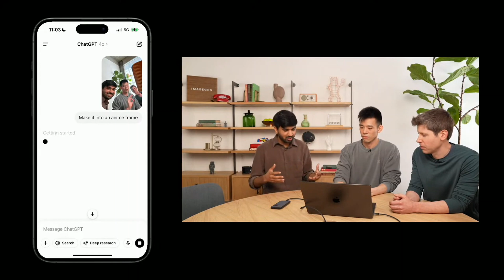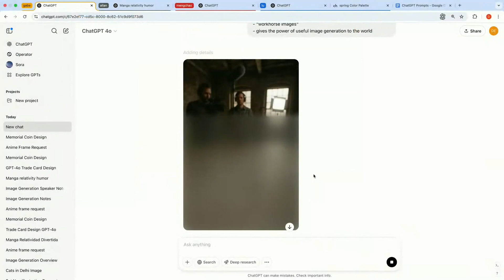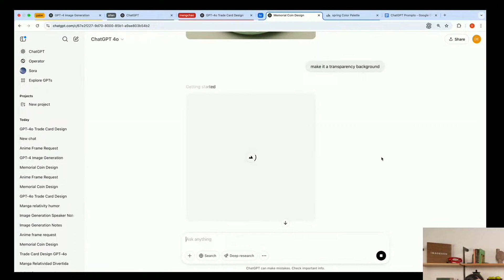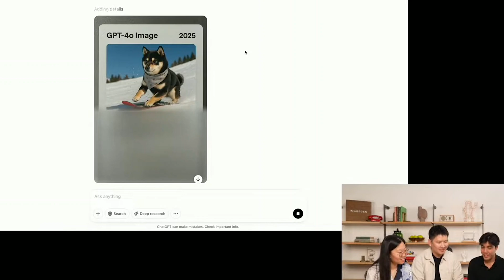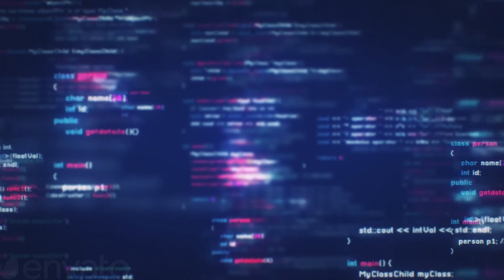Новий рівень генерації зображень від OpenAI / Генеруємо чіткий текст, меми, комікси / українською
GPT-4o тепер генерує ІДЕАЛЬНІ картинки! Текст, меми, навіть комікси!
OpenAI представляє GPT-4o: прорив у генерації зображень. Нативна інтеграція в ChatGPT, омнімодальність, покращений контроль та якість. Детальний огляд нових функцій та можливостей для креаторів, бізнесу та освіти.